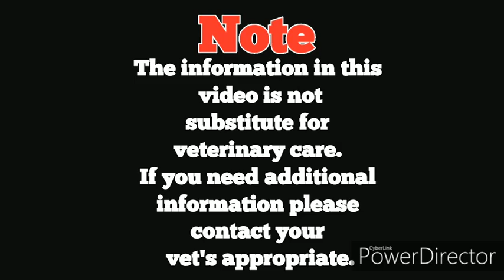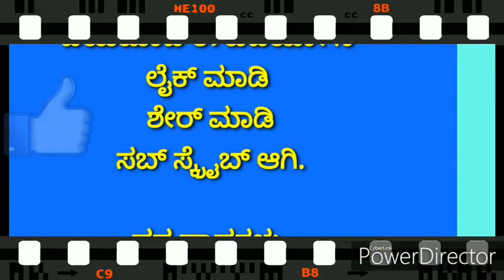Kangal facts in Kannada | Anatolian shepherd facts in Kannada